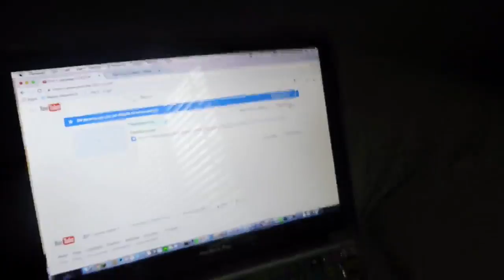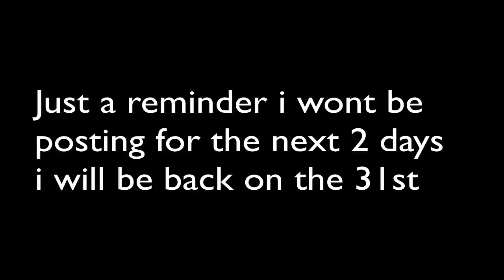Back at the pathway!